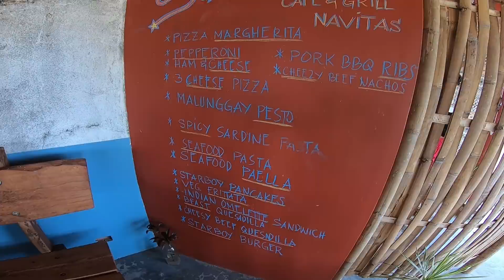KAIN ALIKABOK | NAVITAS, NUMANCIA, AKLAN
ANG BILIS NILA SA ROUGH ROAD | NAVITAS, NUMANCIA, AKLAN